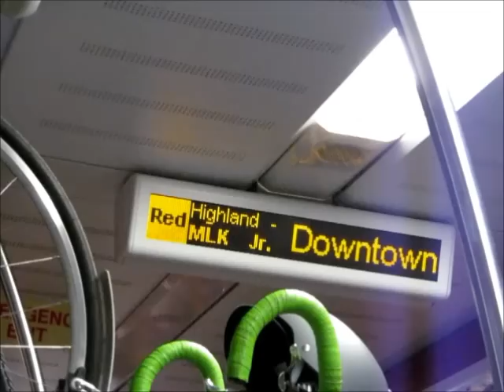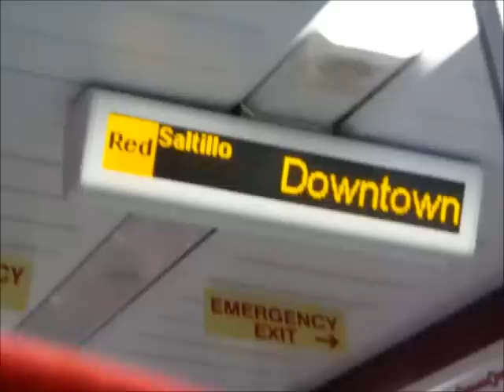A ride on the Capital MetroRail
On the Red Line to the Downtown/4th St. station.

This is a 2008 Stadler GTW Diesel Multi-Unit rail car with a MTU 753hp engine.

NOTE: The exterior vids at the beginning and end were for show.